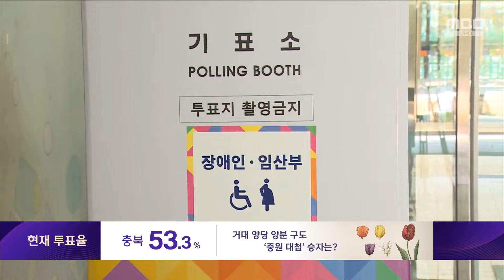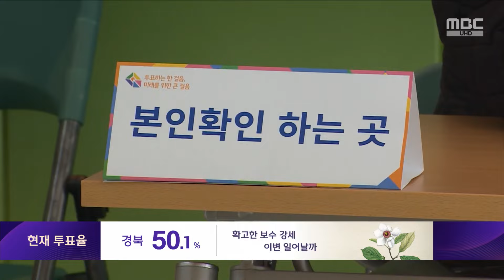이 시각 투표소‥광주 (2024.04.10/뉴스외전/MBC)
전국에서 가장 높은 투표율을 기록하고 있는 전남을 비롯한 호남권 투표 소식을 김초롱 취재기자를 연결해 보겠습니다.

김 기자, 전해주시죠.